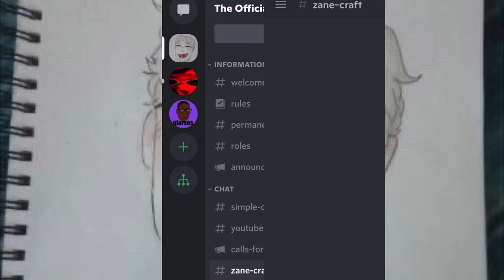Introducing The Official Zane craft Discord Server!!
It’s finally here, it’s time that I reveal my official discord server!